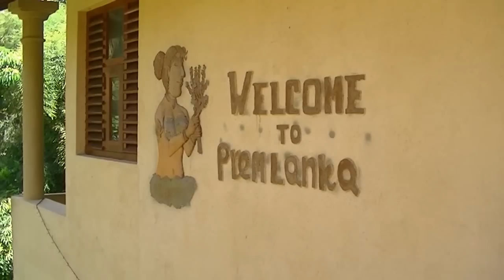Premlanka Hotel Gardens - Quick Glimpse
Relax & enjoy Our Sri Lankan experience at Premlanka Hotel, Dickwella, Southern Sri Lanka. Experience Sri Lanka beyond the resort "bubble."

We post videos of the colourful events and fascinating places around us in Southern Sri Lanka. Here's a quick glimpse showing part of our tropical hotel gardens.

Note. We oppose any cruelty to animals and also do our best to coexist with nature. To the best of our knowledge, the temple elephants shown in some of our videos are usually orphans, saved from being shot. Temple staff appear to treat them with kindness and respect.